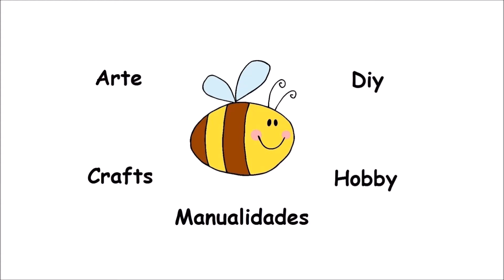Resolución del sorteo correo bonito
Que emoción. ya tenemos ganadora del sorteo del intercambio del correo bonito.

mi blog: goo.gl/b3wQFM